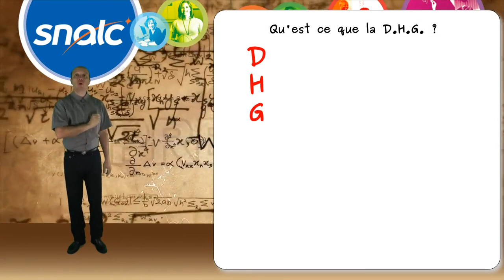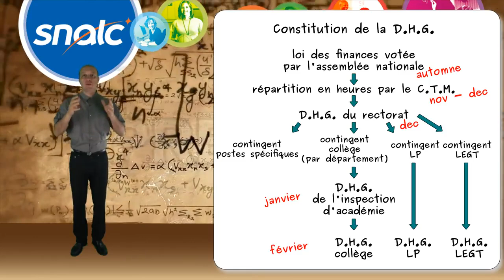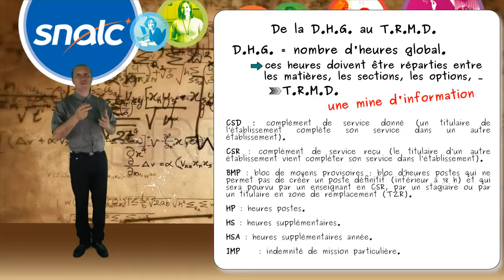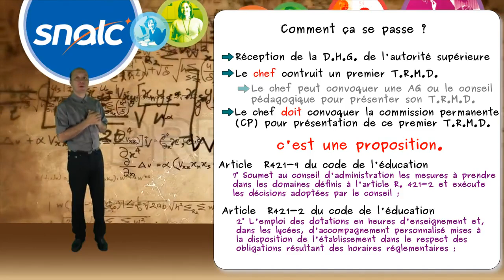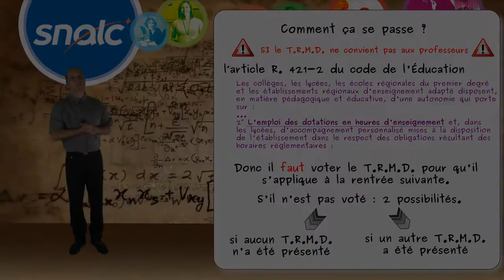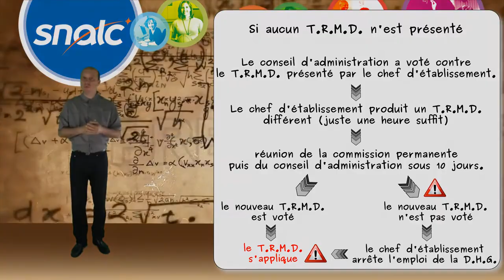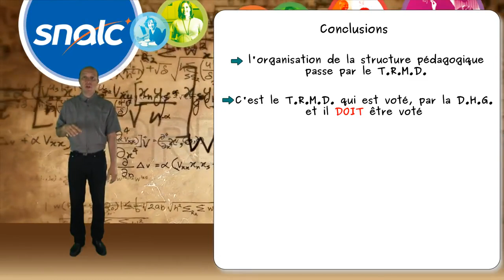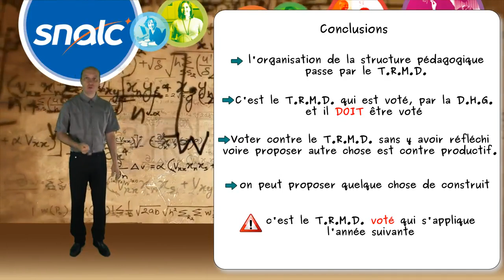SNALC de la DHG au TRMD et le rôle du CA dans ce cadre